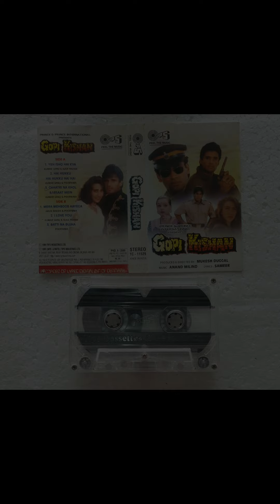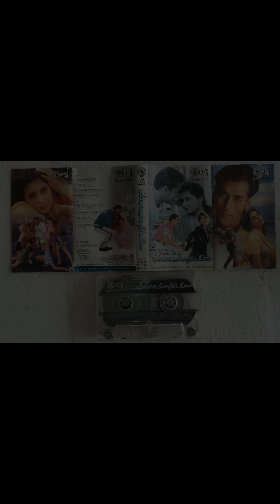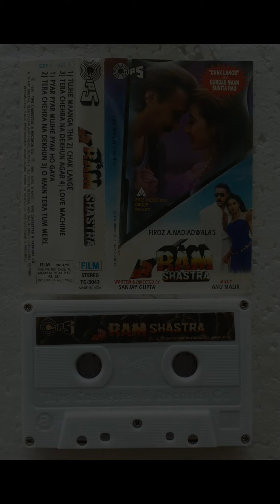// available for sale// # //